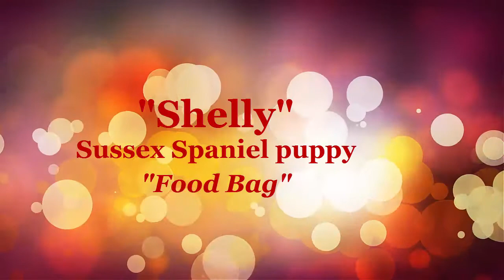"Shelly" Sussex Spaniel Puppy "Nosh & Go"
"Shelly" stokes her boiler and than takes on a bag...